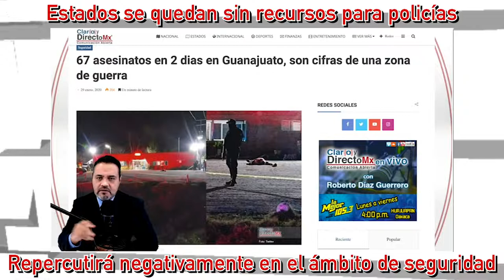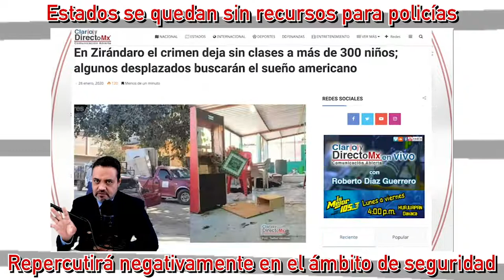Estados se quedan sin recursos para policías